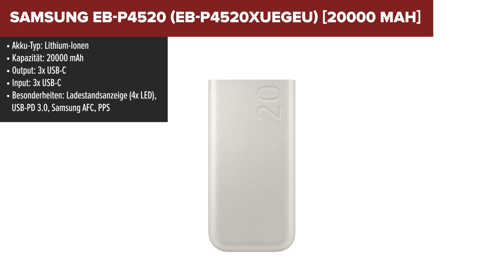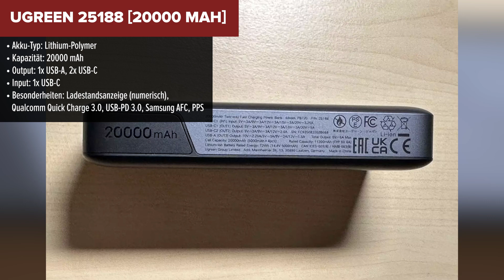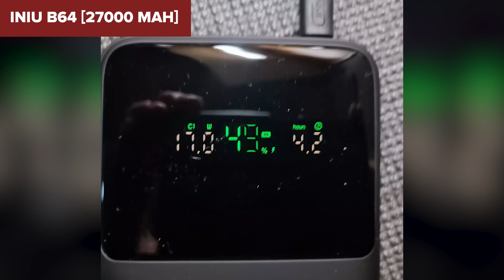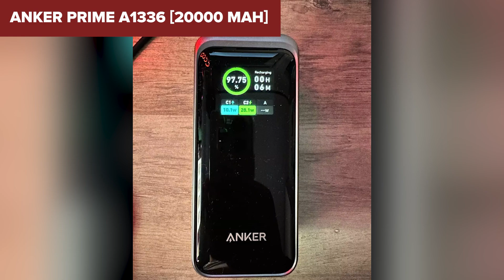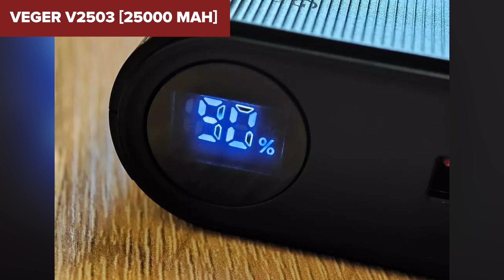TOP–7. Die besten Powerbanks für Laptops. Test & Vergleich 2024 | Deutsch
AMEGAT PBQ2010 [20000 mAh]